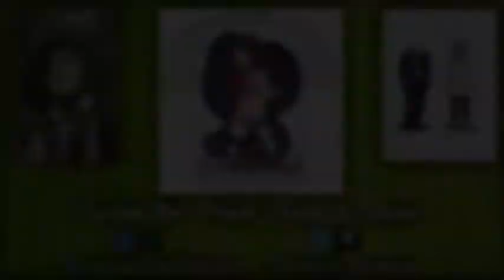Pug Octopus Mural at a Doggy Day Care!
Watch me paint a pugtopus at a doggy day care!

Like my fan page!

My Wish List (I send photos of everything sent to me!):